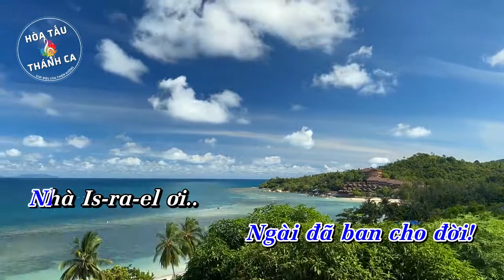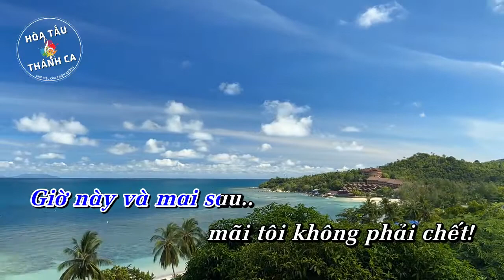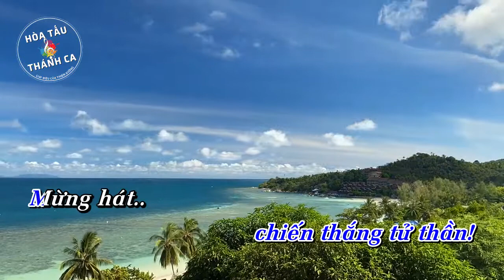KHẢI HOÀN CA | Hòa tấu Organ.E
Hòa tấu: KHẢI HOÀN CA | Organ.E

- Sáng tác: Lm Nguyễn Duy
- Organ.E: Trần Minh Luân
1. Nào cảm tạ Chúa vì Chúa rất nhân từ. Trọn một tình thương Ngài đã ban cho đời. Nhà Israel ơi tấu lên đi lời ca. Ngàn đời Ngài yêu thương, Chúa yêu thương nhân loại.

ĐK: Vạn tuế con vua Đavít. Đã sống lại hiển vinh, Ngài đem vinh quang rực rỡ, chiếu soi trên trần thế. Mừng hát lên ngày khải hoàn, ngày Chúa đã chiến thắng tử thần.

2. Này là quyền Chúa dang cánh tay thần lực. Thật kỳ diệu thay tay hữu uy phong Người. Giờ này và mai sau mãi tôi không phải chết. Để ngàn kỳ công Cha sẽ ghi sâu trong đời.

3. Này là hòn đá thợ xây đã loại trừ. Gìờ lại trở nên viên đá góc tường. Việc này Ngài gây nên, chính tay Ngài làm ra. Thật lạ lùng vô biên có ai suy cho cùng.